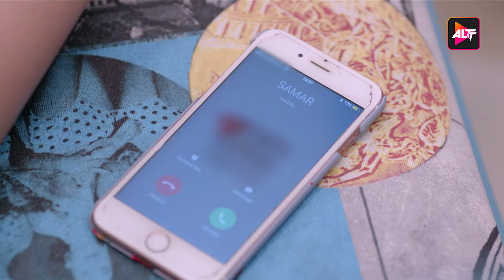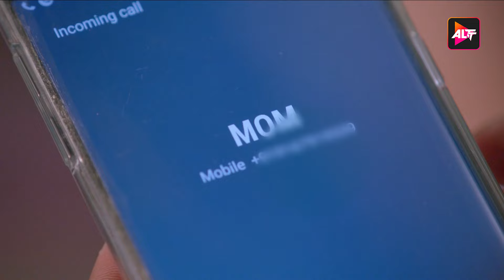Dil Hi Toh Hai | New Episode 13 | Today's Episode | Hindi TV Serial | Altt | Karan Kundra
Dil Hi Toh Hai Season 2 is a story of a modern family with strong values, traditions, and legacy, starring Yogita Bihani and Karan Kundrra. In the show, Dil Hi Toh Hai the Noons are known for the strong bond that binds them together. Vijaypath, the head of the family, is a caring father with three sons. Ritwik, the eldest son and the apple of Vijaypath's eye, doesn’t believe in love. Nothing could pull this happy family apart until Ritwik meets Palak. Will she ignite the feelings of love in Ritwik? Will the Noons always be the epitome of a happy family? Watch Dil Hi Toh Hai Season 1 on ALTT to learn more.